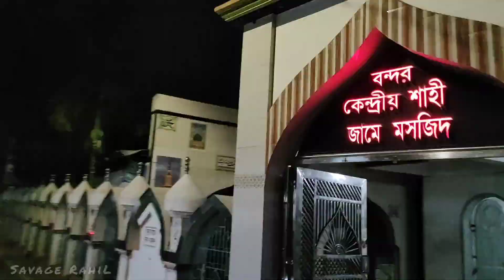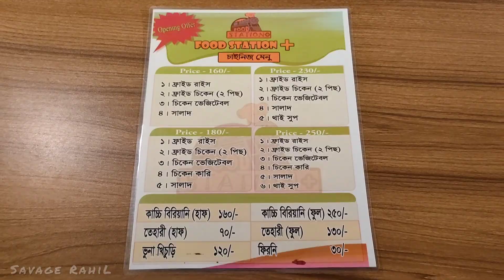হাফ কাচ্চি ১৮০টাকা, ফুল ২৭০ || Kacchi Biriyani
AssalamuWalaikum Viewers,
This is a Kacchi Review video of Food Station Plus, Narayanganj ( Bandar ). It's a new place, which is serving Osthir Kacchi Nowadays in Bandar area. Enjoy it!!! 😉

I've tried to present as much as possible here. You guys can check out this full video for more details like - their full menu, their exact locations etc.

For Casual or Formal Blazer you can also knock me personally on Facebook or Instagram.

I am giving below the location Link for your check out -
Food Station Plus Bandar
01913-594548